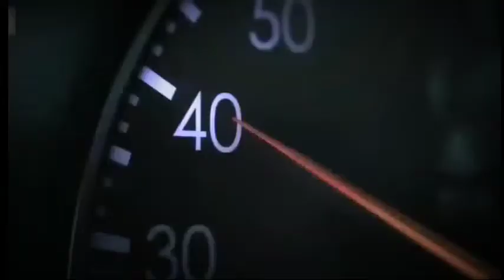Drive safe and Do not put others life in Risk